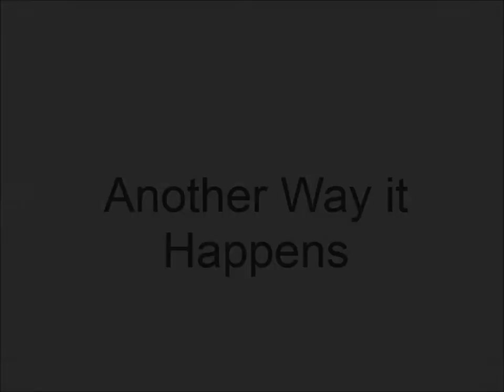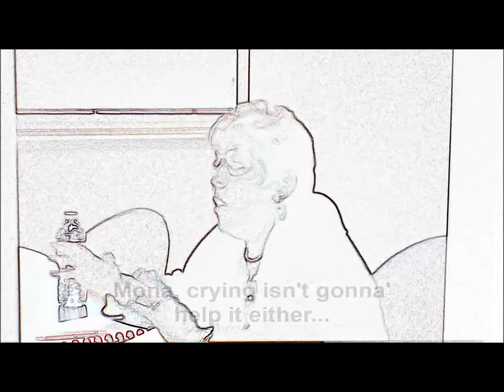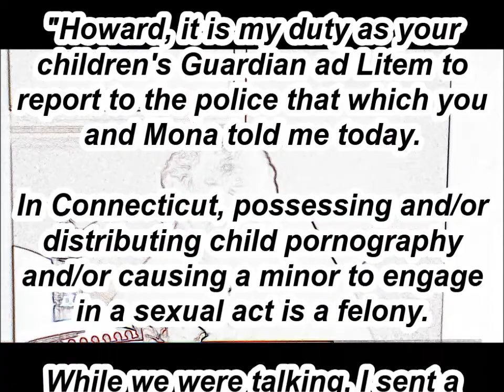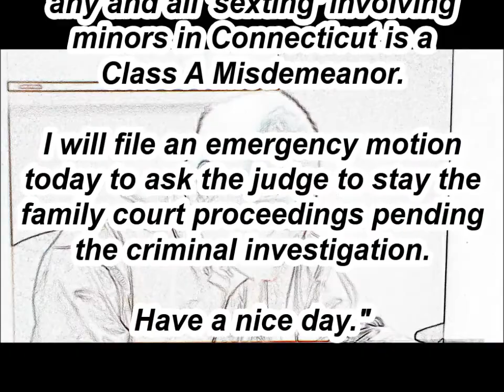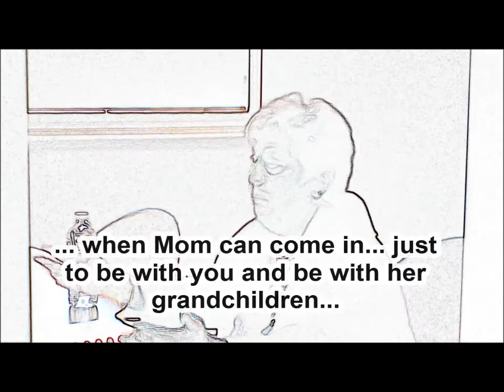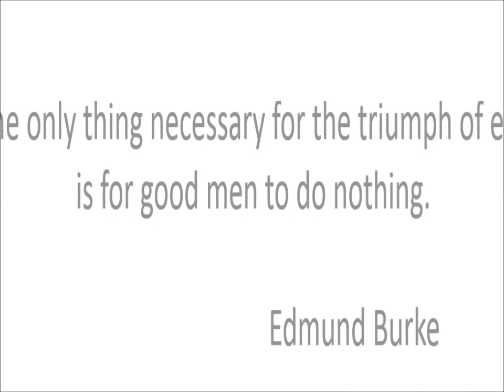Another Way it Happens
This is a video clip from Connecticut’s mandatory guardian ad litem / AMC training.

The woman playing the guardian ad litem seems like a trustworthy person with years of experience in the field of child protection.

If the purpose of this video is teach guardians ad litem and attorneys for minor children how to speak with parents in family court cases, why would this guardian ad litem ignore disclosures of child abuse?

Here are a few more questions:

◾Which consultants wrote the sample case for the training and who approved the content?

◾Do Connecticut court administrators purposely or inadvertently encourage a lack of respect for established criminal law?

◾What intolerable consequence could possibly threaten those who protect children from abuse in family courts?

Here are the basics of the sample case summary provided in the GAL/AMC training materials:

 Mona and Howard are married and have three children, Justine, 13 years; Kevin, 6 years; and Amy, 18 months. According to Howard, a lack of intimacy with his wife led him to have an affair with Olive – the babysitter who is “half  his age”. He allows his 13-year-old daughter to use her cell phone to send provocative photos of herself to her friends. Mona is anxious and depressed. Her psychiatrist ruled out all other possible reasons for her symptoms (such as her husband’s criminal behaviors) and diagnosed her as having postpartum depression. He prescribed  medication which caused suicidal thoughts and excessive drowsiness. At some point, she fell asleep on the couch while her 18-month-old daughter sat on the floor chewing on a pill bottle – prompting someone to recommend supervised visitation for her when she is with her children.

To learn more about Family Court in America and those working to protect our children in our nation's family courts,